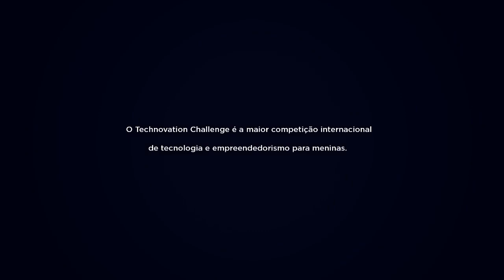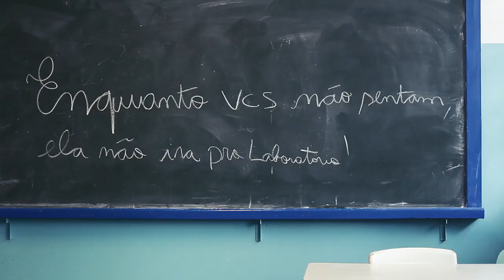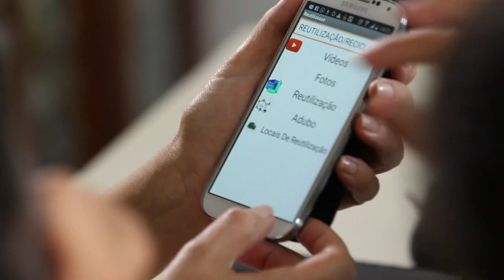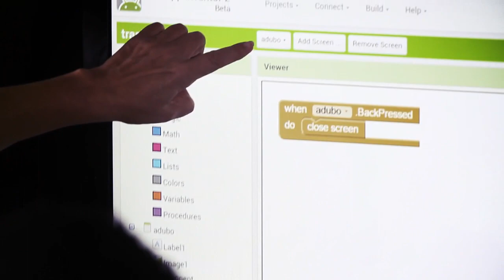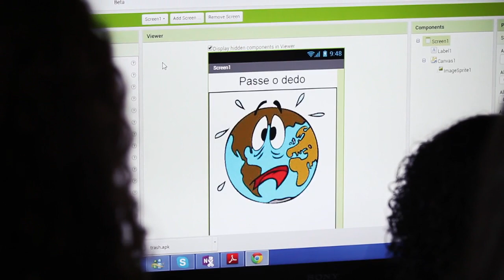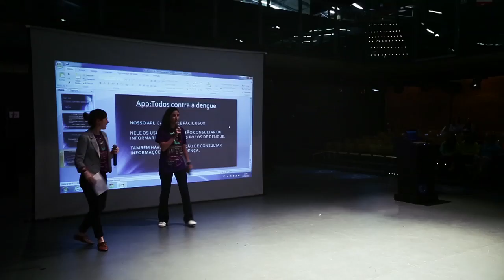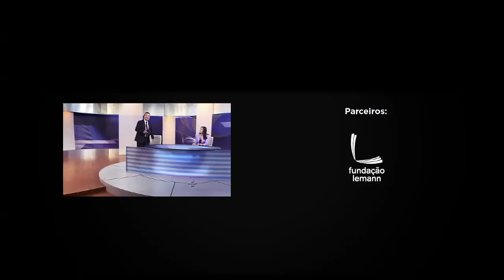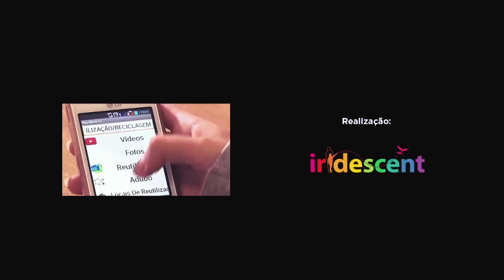Technovation Brasil 2015: meninas empreendendo com tecnologia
Technovation é a maior competição de tecnologia e empreendedorismo para meninas no mundo. O programa vem para apresentar a área de tecnologia para meninas, buscando quebrar seus maiores estereótipos. Elas aprendem conceitos de programação e empreendedorismo através de um processo criativo e colaborativo, que conta com o apoio de uma mentora profissional da área e tem como objetivo desenvolver um aplicativo de celular que resolva um problema de sua comunidade. Ao final do programa, as dez melhores equipes do mundo são selecionadas e levadas ao Vale do Silício para apresentar seus projetos a potenciais investidores, competindo por U$20.000 para lançar seus apps no mercado.
Acompanhamos a trajetória de 5 meninas durante a temporada de 2015. Brenda, Joyce, Miriam, Victória e Liliane são alunas do ensino fundamental em uma escola pública em São Paulo e juntas usam a tecnologia para mudar a realidade da comunidade em que vivem.
Vídeo por Douglas Ferreira, Lucas Valente, Mateus Brandão, Leonardo Mendonça.

Technovation is the world's biggest technology and entrepreneurship competition for girls. The program comes to introduce the technology field for girls, seeking to break their biggest stereotypes. They learn programming and entrepreneurship concepts through a creative and collaborative process and have the support of a mentor, a woman professional in the area, and aims to develop a mobile app that solves a problem in their community. At the end of the program, the top ten teams in the world are selected and flown to Silicon Valley to pitch their projects to potential investors, competing for $ 20,000 to launch their apps on the market.
We follow a team of 5 girls during the season of 2015. Brenda Joyce, Miriam, Victoria and Liliane are middle school students in a public school in São Paulo and together they use technology to change the reality of the community they live.

Video by Douglas Ferreira, Lucas Valente, Mateus Brandão, Leonardo Mendonça.